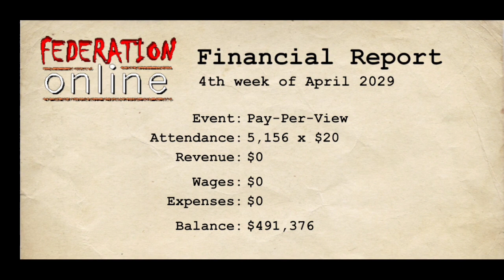The Viper Strikes